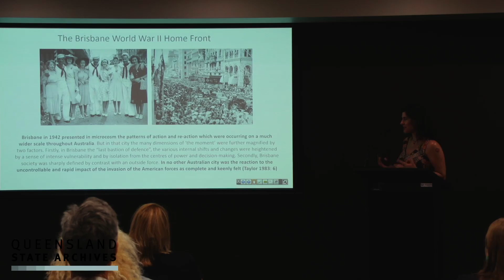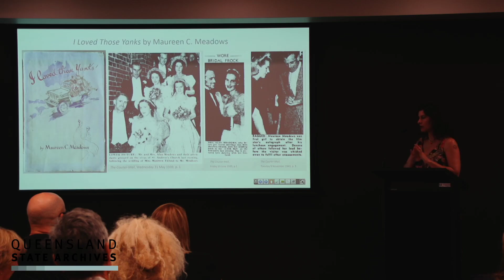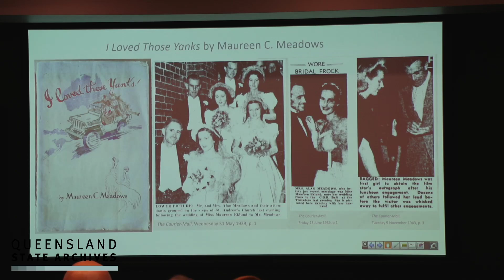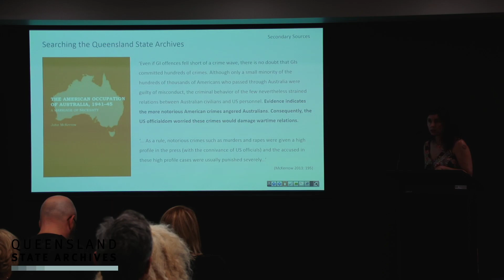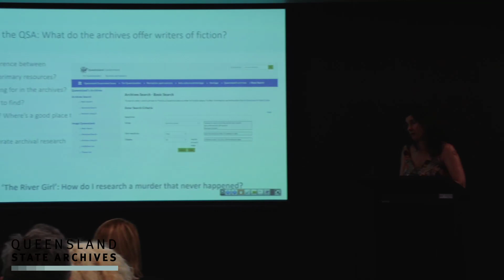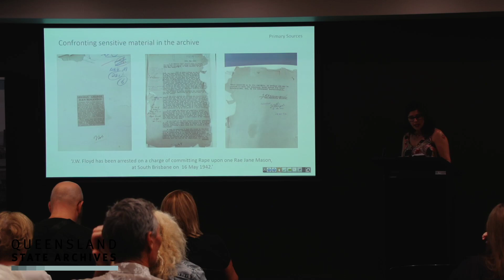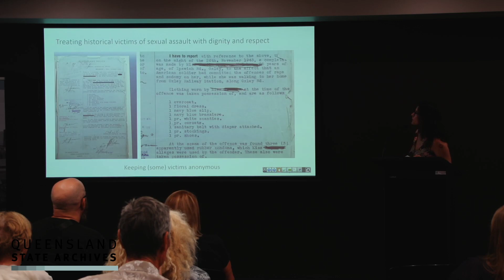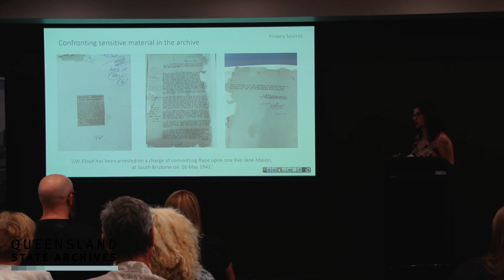Meet Me at Lennon's presentation by Melanie Myers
Join Melanie Myers in a discussion about her book Meet Me at Lennon’s, set in Brisbane during World War II which includes archival research at Queensland State Archives. This presentation will focus on how she accessed original police files held at the archives, and the process of reading and selecting relevant archival documents, and in particular police files dealing with sexual offences committed by American troops for the novel. The talk will also cover the issue of dealing with historical incidences of sexual assault and the need for sensitivity and respect when incorporating real cases and names of sexual assault victims in novels and nonfiction works.